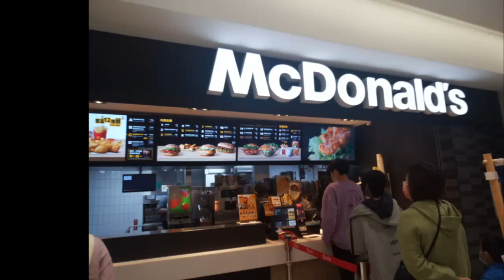MY SUNDAY IN MCDO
My Sunday In McDonalds with MY GRANDMA.
taiwan life